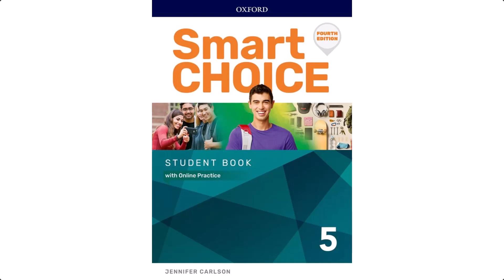Smart Choice Level 5 C1 Mid Term Audio